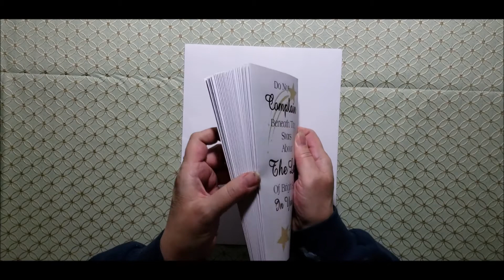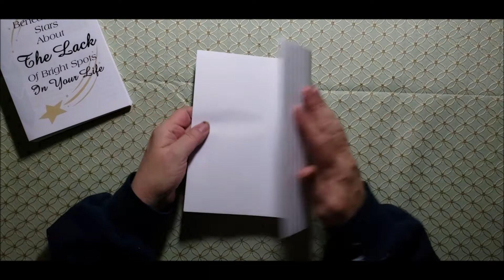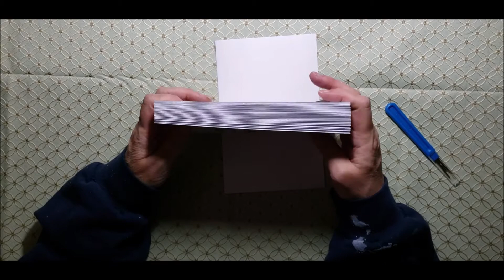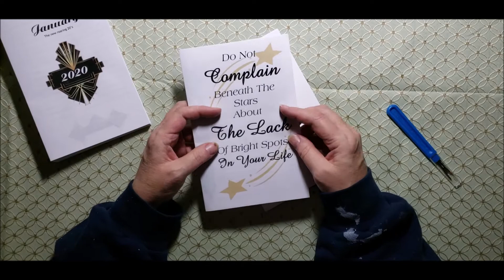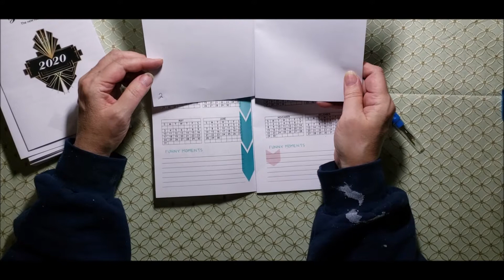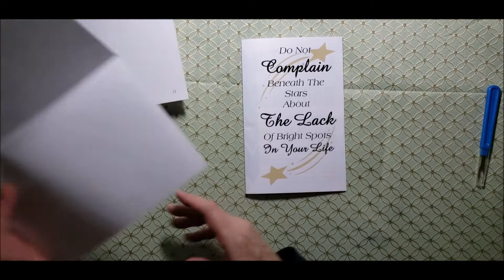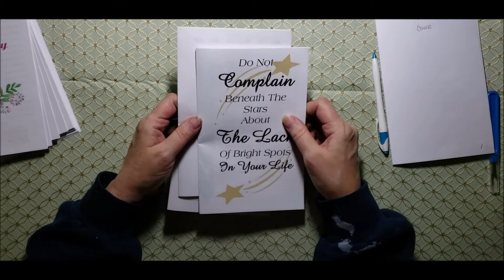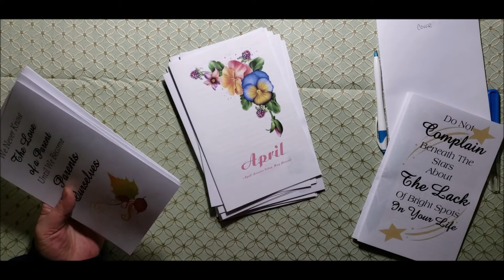Making A Journal Part 1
This video is a basic tutorial on how to create your own journal. I'll be sharing the process from, how to get your page packages cohesive, to binding the final packets and making the cover. I hope you enjoy this tutorial and follow along with me. I'm learning as I go along as well. :D